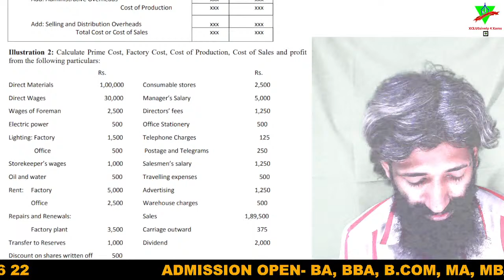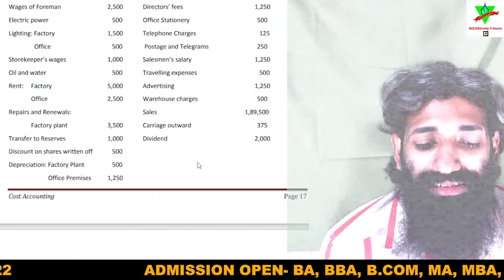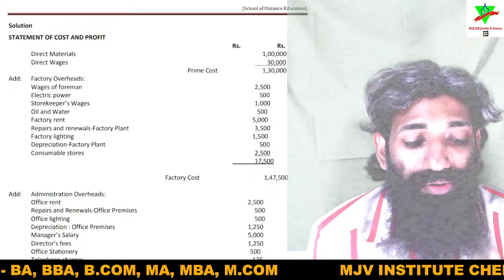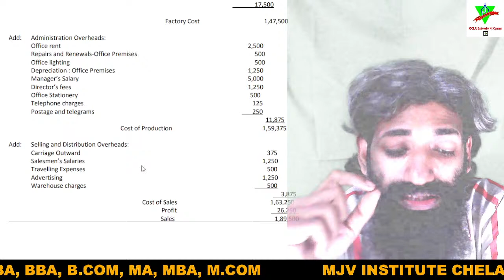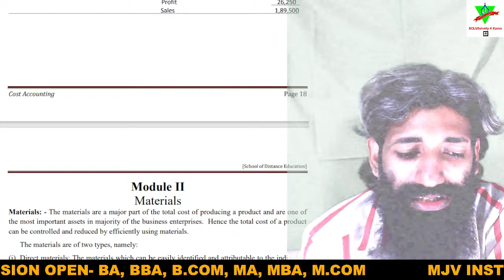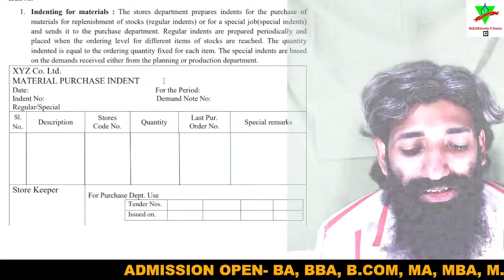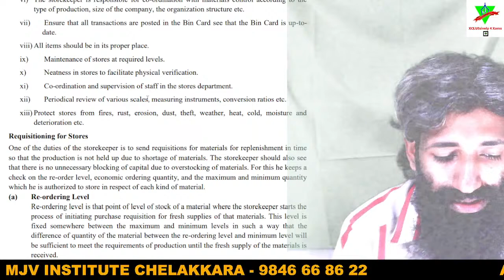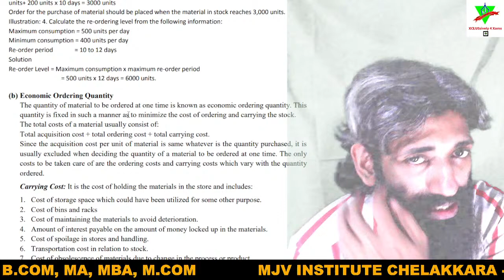XCLUEsively 4 Xams Live Stream